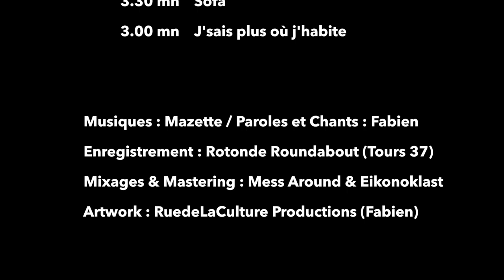FABIEN : LA FÈVE. Full EP. 5 titres.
Musiques : MAZETTE.
Paroles et Chants : FABIEN.
Enregistrements : Rotonde-Roundabout (Tours 37).
Mixage et Mastering : MESS AROUND & EIKONOKLAST.
Artwork : RuedeLaCulture Productions (FABIEN).

Téléchargement numérique à prix libre
La Fève (partie 02) sortie prévue le 25/06/2021.